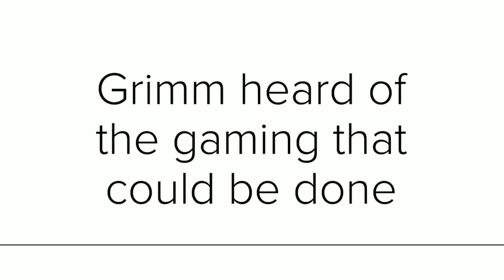Grounded - The grind house.